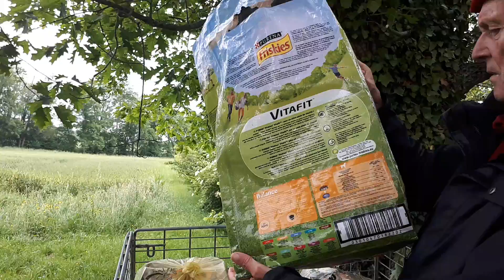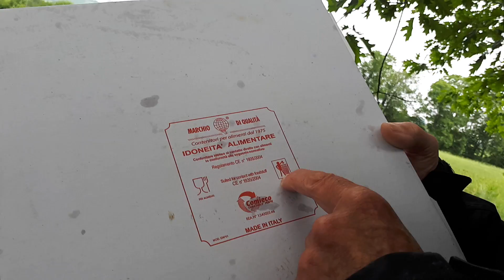293è VAMPSenPIREestNE- Publicité canine ?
Recommanderait-elle 16 cuillérées de FRISKIES pour un  "quatre pattes" afin de lui fournir des MINERAUX ESSENTIELS, complémentaires au poulet et légumes inclus dans ce SAC D''ALIMENTS pour CHIEN  ?
Prêtez l'oreille aux  aboiements des nombreux autres CHIENS du quartier manifestant leur GOUT certain pour ces FRISKIES-gateries : Menu 4 étoiles assuré !

Notre DUO est devenu ADEPTE de la thérapie par le RIRE ou gélothérapie aussi qualifié de rirothérapie, rigolothérapie, zygomathérapie. En effet, présent dès l’enfance, avant même l’apprentissage du langage, le RIRE est un comportement réflexe, exprimant généralement de la joie et du bien être.

Au micro de RADIO OXYGENE (09), nous sommes invités à témoigner de notre merveilleuse AVENTURE "Nez Rouge et Culotté"  en 10'17

- En 26' au micro de GISELE de RADIO-GALAXIE à RIEUX-VOLVESTRE en ARIEGE, nous voici partageant 2 mois de RENCONTRES itinérantes :